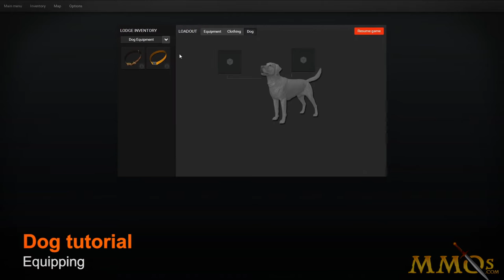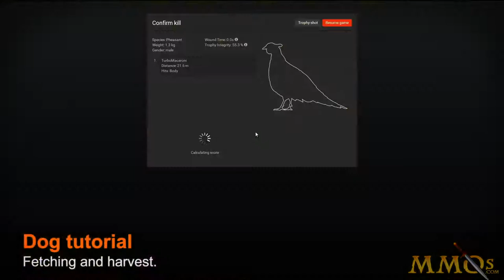theHunter - Labrador Retriever Trailer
for theHunter reviews, videos, and screenshots!